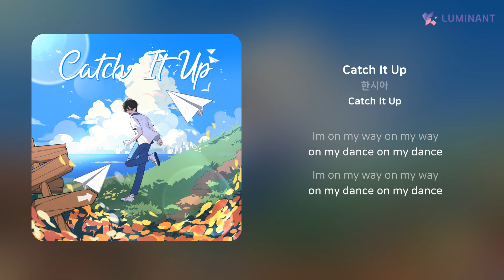한시아 - Catch It Up | 가사 (Lyrics)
Artist: 한시아
Track: Catch It Up
Album: Catch It Up
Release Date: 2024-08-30